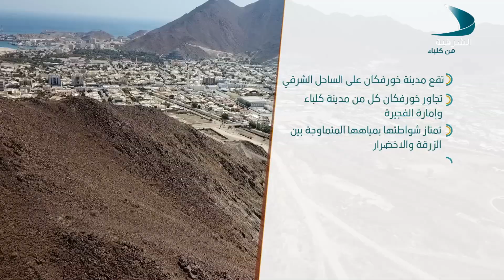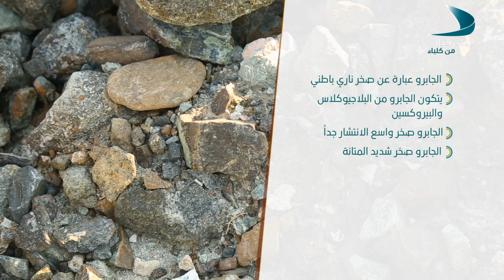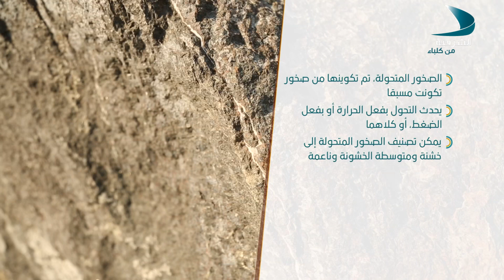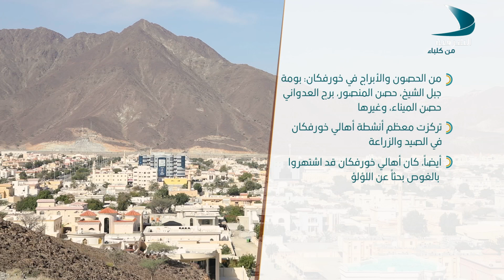صخور وجبال الحلقة 06